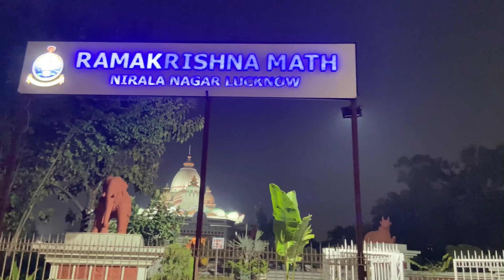Sri Ramakrishna Math Lucknow 🙏🌹